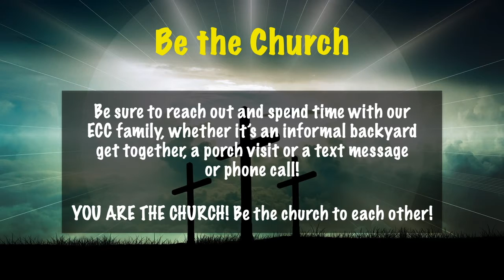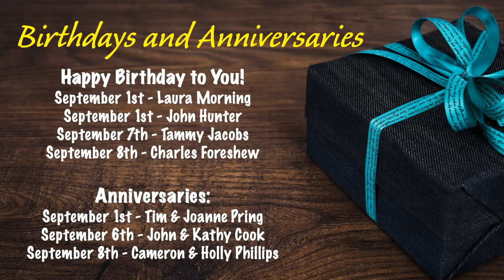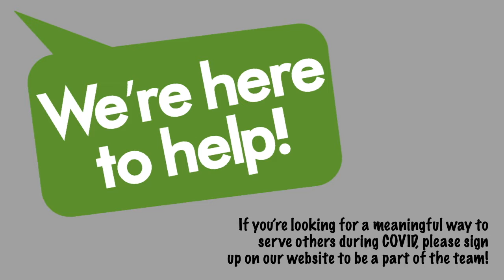Light in a Dark Time - Sunday August 30, 2020